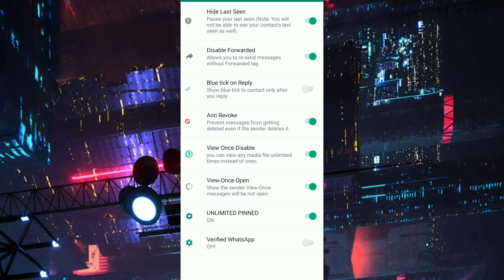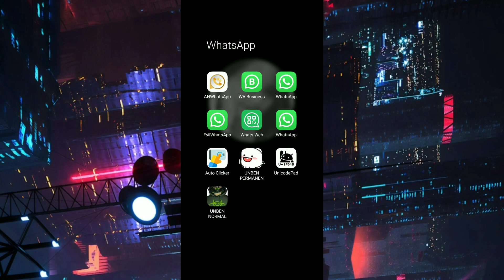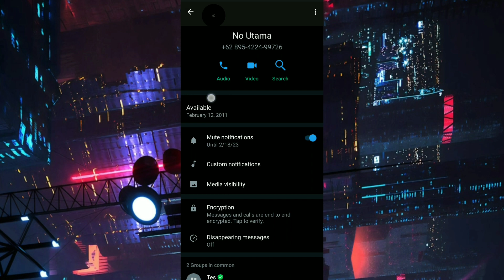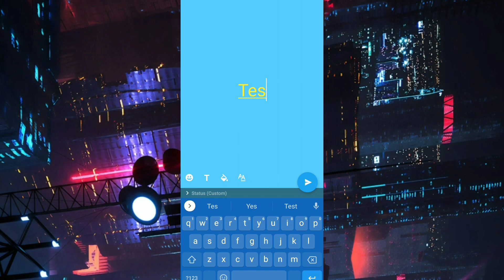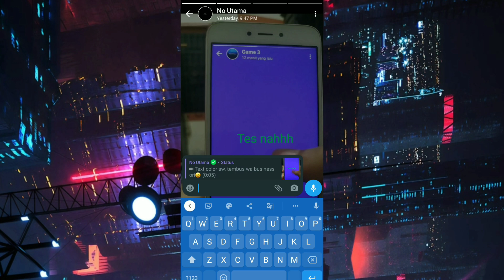WhatsApp Beta Version 2.22.6.3 WITH PRIVACY & BOMB TEXT!!!!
•ANNOUNCEMENT NEW FEATURES
Whats New?!

📌•Button Verified
📌•Review Image Document
📌•Status Color Menu
📌•Reaction Chats
📌•Unlimited Pinned
📌•Emoji Iphone
📌•New Style Profile & Group Info
📌•Auto Timer Message Chat Delete
📌•DND Mode

⚠️ Attention⚠️
Id:
Base Ini Bug Pada Share Chat

En:
This Base Was Have Bug On Share Chat

📌 Must watch
Tutorial Memasang Profil Guard Facebook

Support: Armv7 / 64Bit
My Device: mi 8 lite
Credit: Sammods, whatsapp.etc